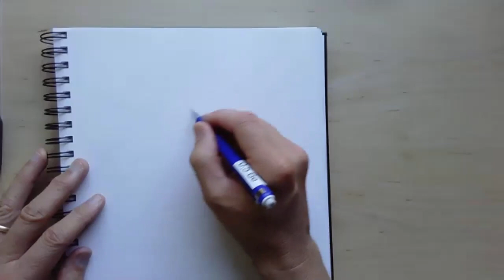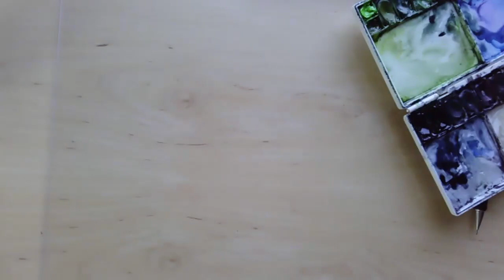Drawing and Painting A Crow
Learn how to capture the subtle iridescence of crow feathers with watercolor. In this video, John Muir Laws demonstrates how to draw and paint a crow in profile.